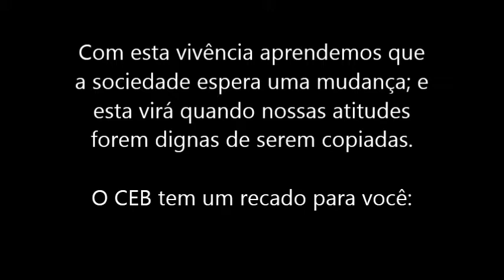PÁSCOA SOLIDÁRIA CEB - Creche Monte Moriat